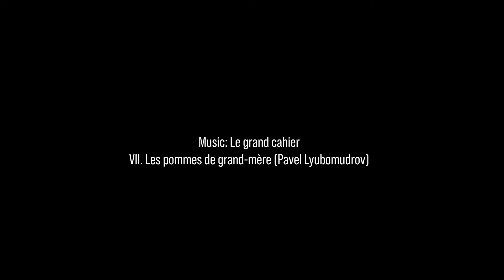Dancing In The Air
Illustrates Aerobat's preliminary flight results.
For more information please contact SiliconSynapse Lab at Northeastern University in Boston.
Music: Le grand cahier: VII. Les pommes de grand-mere by Pavel Lyubomudrov